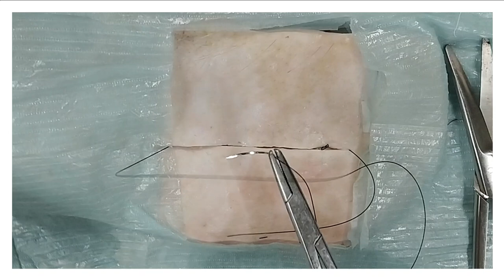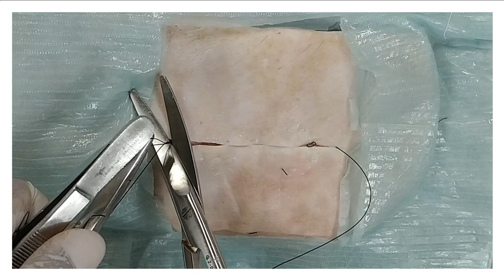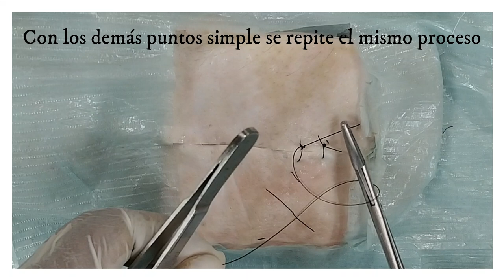😱😱🚒 𝐇𝐚𝐳𝐥𝐨 𝐅á𝐜𝐢𝐥 𝐲 𝐑á𝐩𝐢𝐝𝐨 𝐒𝐢𝐧 𝐍𝐢𝐧𝐠𝐮𝐧𝐨 𝐄𝐬𝐟𝐮𝐞𝐫𝐳𝐨 – 𝐏𝐔𝐍𝐓𝐀𝐃𝐀 𝐈𝐍𝐓𝐑𝐀𝐃𝐄𝐑𝐌𝐈𝐂𝐀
😱😱 De esta manera se dan los puntos intradérmico fácil. En este shortsviral aprenderá como coser una herida de forma intradérmica.